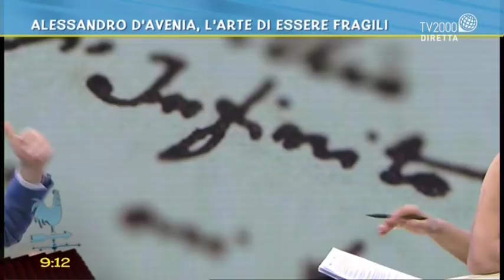Alessandro D'Avenia, l'arte di essere fragili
Alessandro D'Avenia si racconta a Bel tempo si spera.